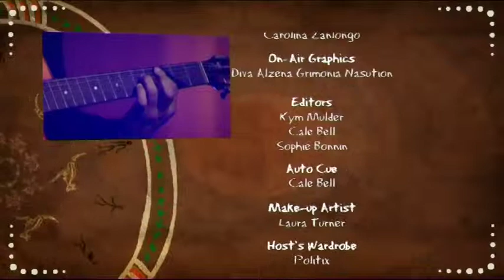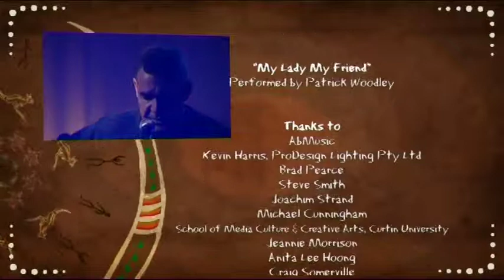Noongar Dandjoo 2-Patrick Woodley performance-My lady, my friend